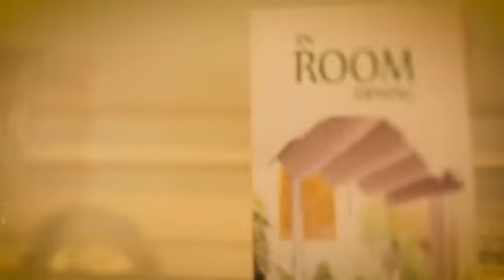Al Meroz : Thailand's first fully halal hotel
The Al Meroz in Bangkok is Thailand’s first fully halal hotel, with every facility a practising Muslim could need and, of course, non-Muslims are welcome too, the latter enjoying the terrific fine-dining restaurant Barakat as much as anyone.

The hotel has a prayer room and separate swimming pools for men and women. All the guestrooms are oriented towards Mecca, and women guests travelling alone can stay on one floor with female staff on duty.

Barakat has a wide range of Arabian and Mediterranean halal-certified dishes, meaning they adhere to Islamic dietary rules – no pork or pork by-products and no alcohol. Poultry and other meats are processed according to halal requirements.
Assurance is given in the Halal Certificate displayed from the Central Islamic Council of Thailand.